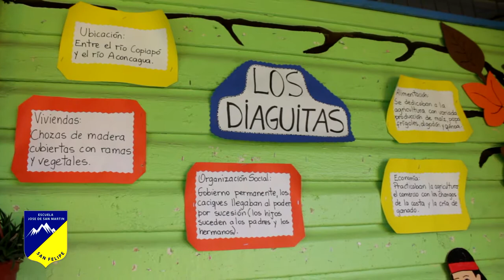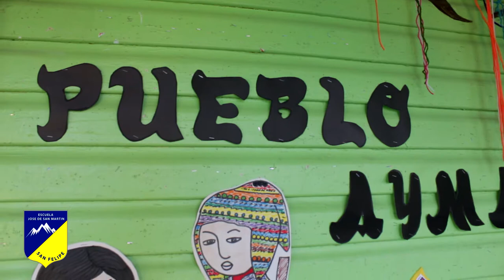Ornamentación Prueblos Originarios - Escuela JSM